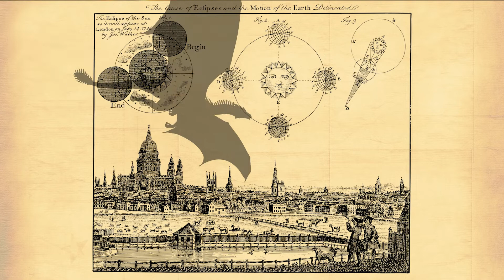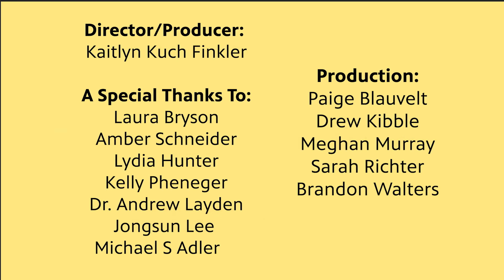How to Explain an Eclipse to a Kindergartner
This series explores everything eclipses. From taking a look at the total solar eclipse going directly through Northwest Ohio April 8, 2024, to an in-depth and age-appropriate understanding of solar and lunar eclipses.  We address the role of Community Preparedness Committees through the eyes of the upcoming total solar eclipse and talk to a Bowling Green State University (BGSU) astronomy professor about their career path.

Check out all episodes in this series:
➤ What is a Solar Eclipse? (Grade 7)
➤ What is a Lunar Eclipse? (Grade 7)
➤ How to Explain an Eclipse to a Kindergartner (Grades K-6)
➤ April 8, 2024 - The Next Solar Eclipse
➤ How to Safely View an Eclipse
➤ What is an Astronomer?
➤ Eclipse Community Preparedness

Educational resources for the 2023 Annular Eclipse and the 2024 Solar Eclipse

📜 About the Multimedia Grants
The Multimedia Grant project has a long history of supporting educational initiatives for Ohioans. This project is a joint initiative among the Broadcast Educational Media Commission (BEMC), the Ohio Department of Education (ODE), and Ohio's Public Television Stations.